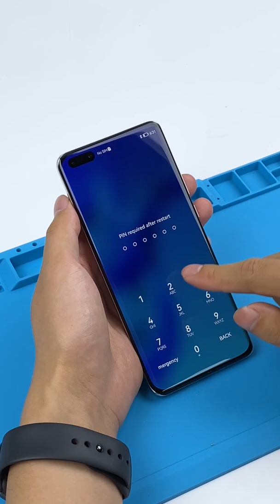Huawei P40 Pro Screen and Back Cover Replacement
The Huawei P40 Pro is destroyed in the screen and the back cover. Check out this video to see how we replace the screen and back cover.